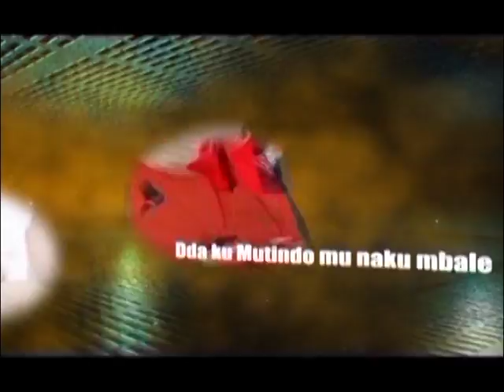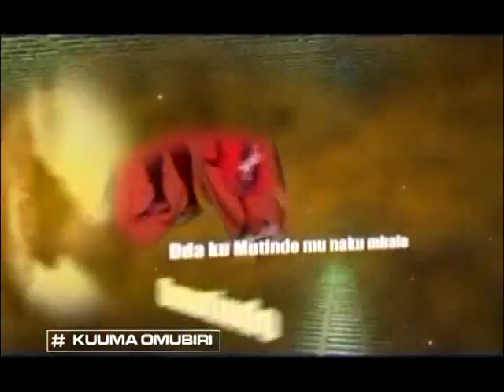Kuuma Omubiri: Ogolola otya ebinywa Part A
Presenter: